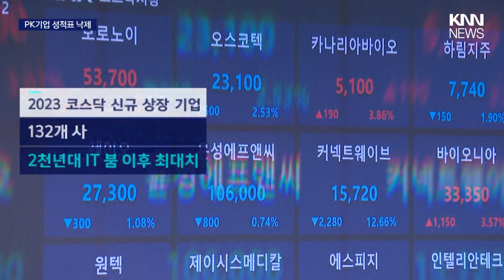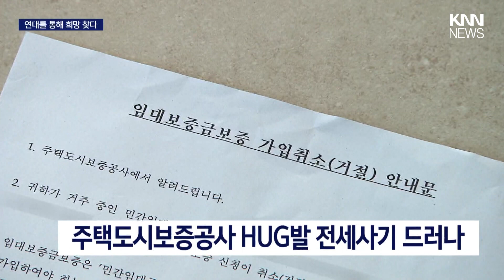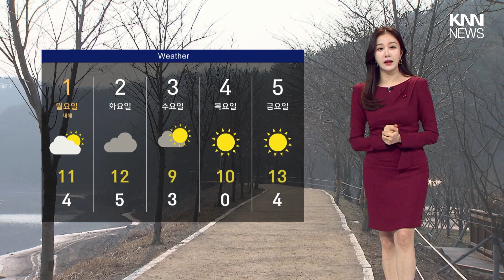'겨울 만끽' 새해맞이 행사도 가득 | 핵심 인사속속 총선행 합류... 공천 경쟁 막 올라 | 역대 최대 '상장' 실적에도 부산경남기업 성적표 초라 | 뉴스아이